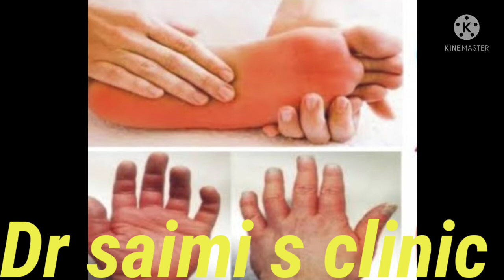Saniculla sign and symptoms